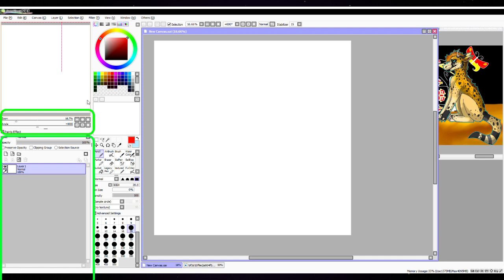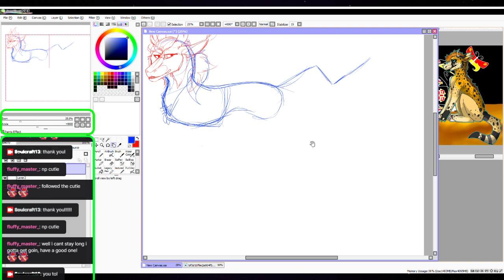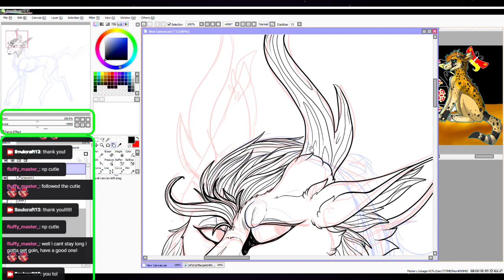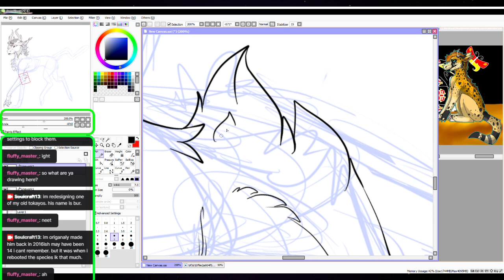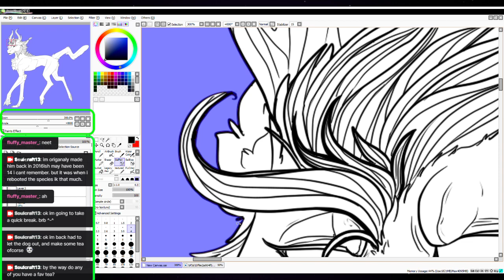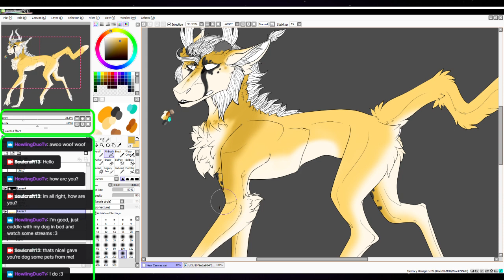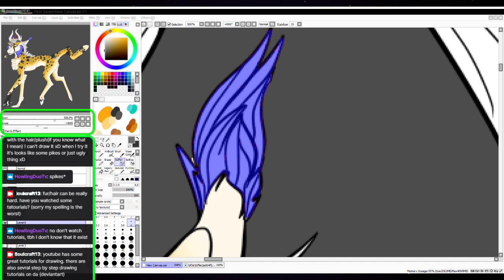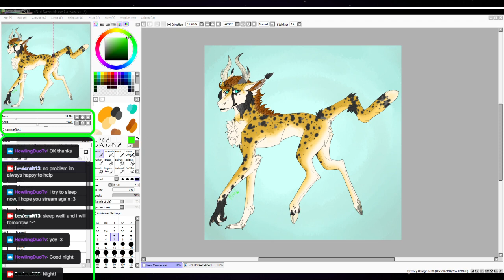Bur's redesign live stream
Bur is a savanna tokayo ive made a long time ago now, so i thought he needed an update.
tokayos are a semi open species i made a long time ago.

all music dos not belong to me, and belongs to the respective creators.